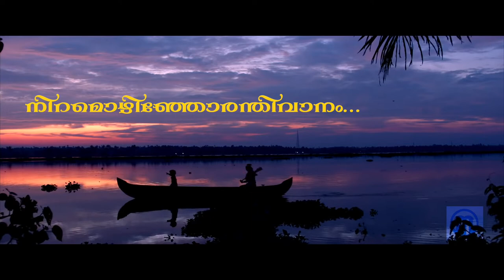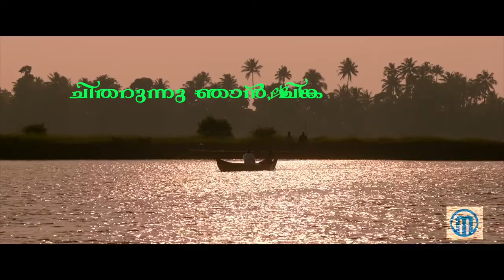Kayale | Video Lyrical | Thottappan | Sithara Krishna Kumar | Ajeesh Dasan | Leela Girish Kuttan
Movie : Thottappan
Movie Director : Shanavas K Bavakutty
Singer : Sithara Krishnakumar
Lyrics : Ajeesh Dasan
Banner : Pattam Cinema Company
Music On Manorama Music

കായലേ കായലേ... നീ തനിച്ചല്ലേ...
കാറ്റലേ കാറ്റലേ... കൊണ്ട് പോകല്ലേ...
കടലോളമുണ്ടെൻ സങ്കടം... നീയറിഞ്ഞില്ലേ...
ഈ രാവുറങ്ങാനുള്ളിലേ... താരാട്ടു മൂളില്ലേ...
കണ്ണുനീർ...  വീണു തുളുമ്പിയ കാസയിൽ...
കൈമുക്കി ഞങ്ങളെ... കാത്തവനേ...
കാറ്റത്തു കീറിയ... പായ്മരം തന്നു നീ...
നീറ്റിൽ വലിച്ചെറിയല്ലേ...
കടലോളമുണ്ടെൻ സങ്കടം... നീയറിഞ്ഞില്ലേ...
മണിലിലോർമ്മത്തോണിപോലെ കാത്തു നീറുന്നു...
നിറമൊഴിഞ്ഞോരന്തിവാനം... റാന്തൽ തേടുന്നൂ...
ചിതറുന്നു ഞാൻ, ചങ്കിലേ... ചില്ലയിൽ നിന്നും...
ചുഴി കടന്നും... കൊഴി തുറന്നും... തുഴയുമെൻ തോണീ...
കടലോളമുണ്ടെൻ സങ്കടം... നീയറിഞ്ഞില്ലേ...